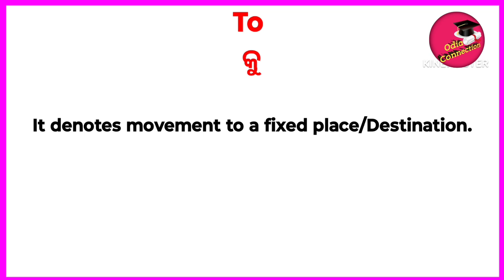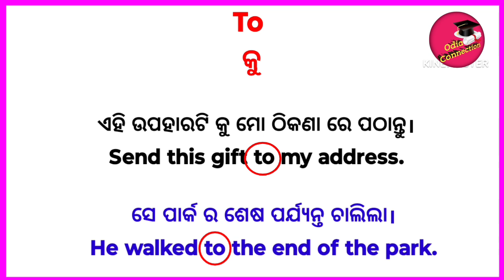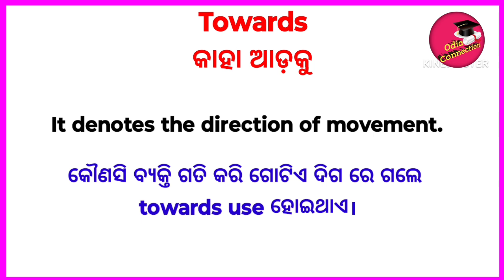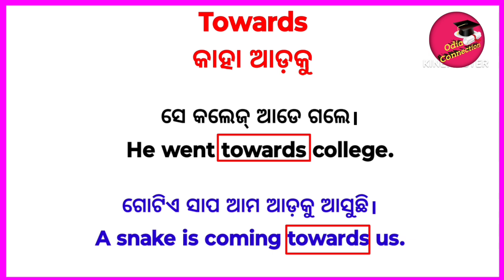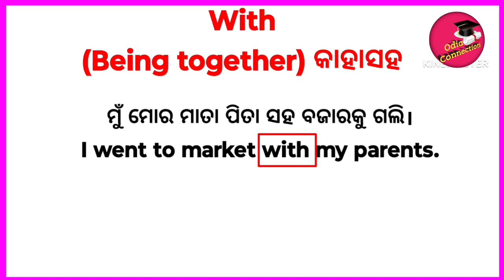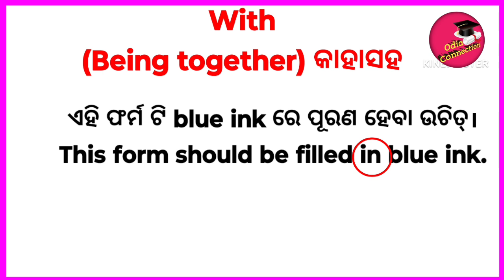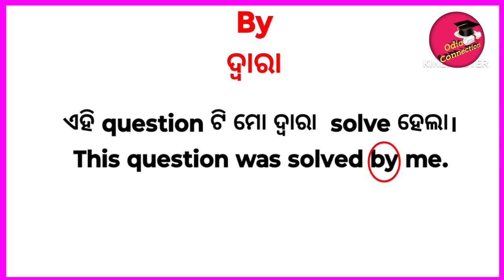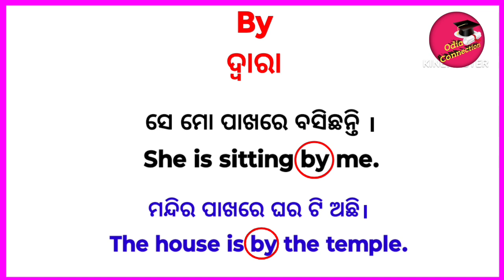Preposition In Odia To English / Prepositions English Grammar In Odia /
Preposition In Odia To English / @odiaconnection

Prepositions In Odia / Prepositions English Grammar In Odia / Prepositions Odia Meaning

Prepositions English Grammar In Odia / Prepositions English To Odia Meaning / Prepositions In Odia

Prepositions English To Odia Meaning /  Prepositions English Grammar In Odia / English grammar Odia

About
In this video you will learn all prepositions in odia language

Your Quories
preposition
prepositions in english
preposition words
prepositions odia re
prepositions in odia language
prepositions in odia
prepositions english to odia
prepositions in english grammar in odia
prepositions with verb in english
prepositions with sentences
prepositions with pictures
prepositions for competitive exam
prepositions for kids
Prepositions tricks preposition meaning
preposition definition
English odia meaning
preposition and their correct use
preposition in odia
preposition class
Preposition Practice Set For ASO
preposition tricks

grammar in odia
odia grammar
odia grammar in english
English class in odia
Spoken english online class in odia
spoken English

🙏"ଜୟ ଜଗନ୍ନାଥ"🙏